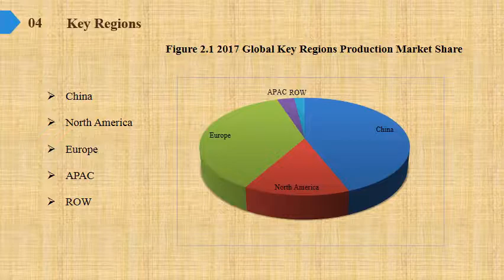Ferric nitrate Market Share Growth Analysis to 2019 and Industry Size Forecasts to 2024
Ferric nitrate Market Research Report, identifies new revenue opportunity in Ferric nitrate industry. The report aims at estimating the market size and future growth of the pressure control equipment based on offering, process, application, vertical, and region.